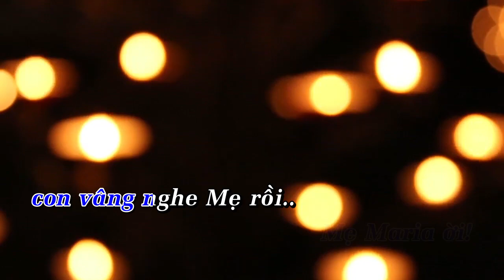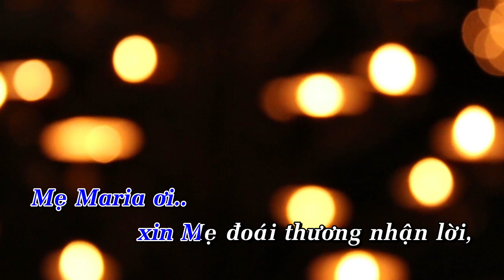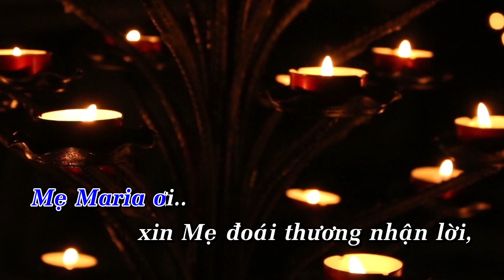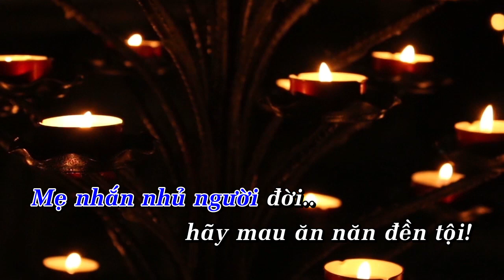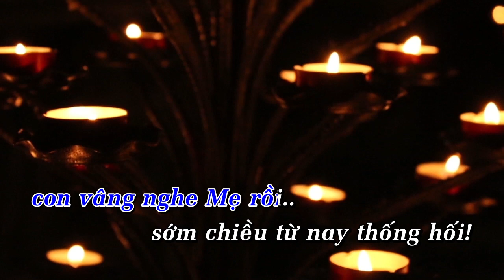LỜI MẸ NHẮN NHỦ | Hòa tấu Saxophone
Hòa tấu: LỜI MẸ NHẮN NHỦ | Saxophone

- Sáng tác: Lm. Huyền Linh
- Saxophone: Trần Việt Tuyến